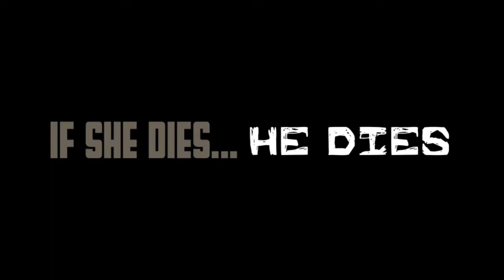I Must Break You - Yantelagen (Violence Against Women)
A Liverpool model said she "punched" two Femen protesters who broke onto the catwalk at Paris fashion week and grabbed her arm.

Hollie-May Saker was modelling for designer Nina Ricci in the French capital when protesters from the radical feminist group ran on stage, with the words "model, don't go to brothel" painted across their torsos.

When one of the two women grabbed Ms Saker's hand, she can be seen pulling her hand away in response, before both members of the Ukrainian group were dragged away by a security guard who quickly rushed onto the stage.

Anfield resident Ms Saker continued to walk around the catwalk even as the protesters were being pulled off stage.

Speaking to the Liverpool Echo, Ms Saker said: "I punched her -- I didn't mean to but she grabbed my arm and I just wanted to get her off me.

"I was the 19th girl out of the catwalk and I could hear screaming behind me.

"As she grabbed by arm she lifted by skirt exposing me -- I pulled my arm back with such force that I landed a punch square on her nose."

Ms Saker added that despite feeling angry because the protesters had "ruined her favourite show" she continued to model for the rest of the event.

The 18-year-old said she "knew the Scouser in me was bound to come out eventually during fashion week" in a tweet after the incident.

Femen recently came under controversy after 28-year-old male Victor Svyatskiy was 'ousted' as the mastermind behind the group by Australian film maker Kitty Green. Ms Green alleges Mr Svyatskiy hand-picked the most attractive women "because the prettiest girls sell papers."

"The prettiest girls get on the front page... that became their image, that became the way they sold the brand," she said.

Violence against women on women.